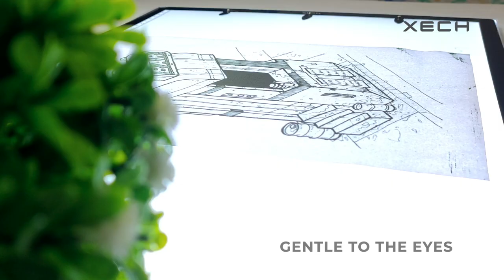XECH X-Board A3 Size: The Best Thin LED Drawing Board for Artists and Designers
In this video, we review the XECH X-Board A3 size, a super-thin LED drawing board that offers even illumination and consumes very little power.
With its touch sensor and adjustable brightness, this drawing pad is perfect for artists, designers, and anyone who enjoys drawing and sketching.
The high-quality acrylic sheet and premium build quality make it strong enough and flexible enough for everyday use.
Watch this video to see our unboxing and review of the XECH X-Board A3 size drawing board.

Benefits:
Even illumination: The small but high-quality LEDs provide even illumination across the drawing board, making it easy to sketch, trace, and draw.
Portable: The 5mm thickness and lightweight design make it super thin and easy to carry around.
Adjustable brightness: With 3 levels of adjustable brightness, the XECH X-Board A3 size provides just the right amount of illumination for any task.
USB powered: The drawing pad can be powered using anything that provides 5v power, such as an adapter, power bank, or laptop.
High-quality build: The premium build quality and high flexural modulus score of the board make it strong and flexible enough for everyday use.

Applications:
Sketching: The XECH X-Board A3 size is perfect for sketching, allowing artists to easily draw their ideas and concepts.
Tracing: The even illumination makes it easy to trace images and designs onto paper or other media.
Drawing: With its touch sensor and adjustable brightness, the XECH X-Board A3 size is perfect for drawing and creating artwork of all kinds.
Design: Whether you're a graphic designer, architect, or industrial designer, the XECH X-Board A3 size can be used for creating and refining designs.

Features:
Small but powerful LEDs: The XECH X-Board A3 size features small but high-quality LEDs that consume very little power but offer super-bright illumination.
Touch sensor: The drawing pad comes with a single touch sensor that allows for easy control of the brightness levels.
USB powered: The drawing pad is powered using a micro USB port and can be powered using anything that provides 5v power.
Premium build quality: The high-quality acrylic sheet and premium build quality make the board strong and flexible enough for everyday use.
Flexural modulus score: The board has a high flexural modulus score, which means it can bend without breaking, making it durable and long-lasting.